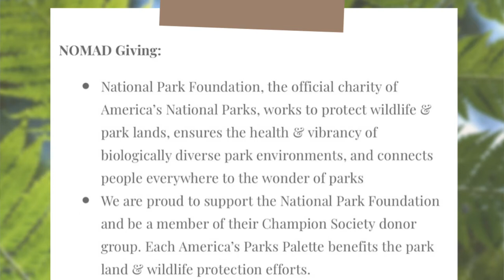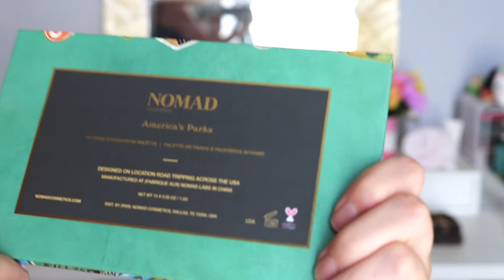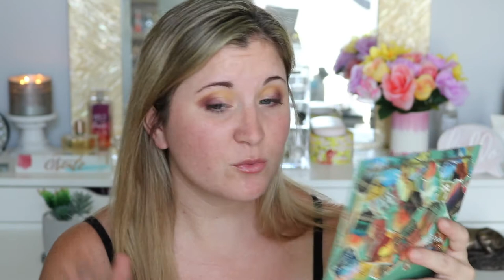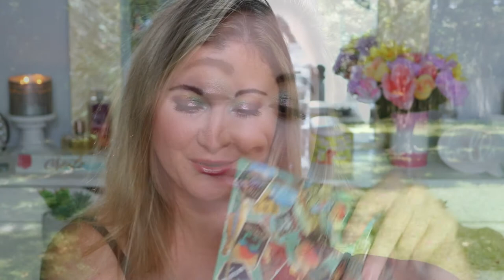Nomad Cosmetics America's Parks Palette! Is it worth the Buy or is it just pretty?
Today I am playing with the America's Park Palette by Nomad Cosmetics.
This is my first purchase from Nomad cosmetics and I'm loving the
idea behind this palette. Who doesn't love the National Parks?

☆ Socials